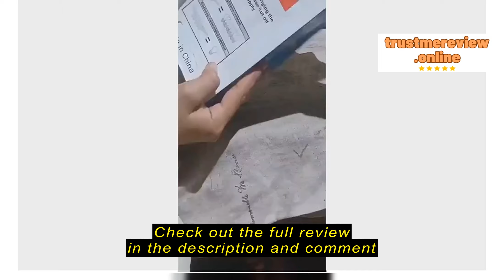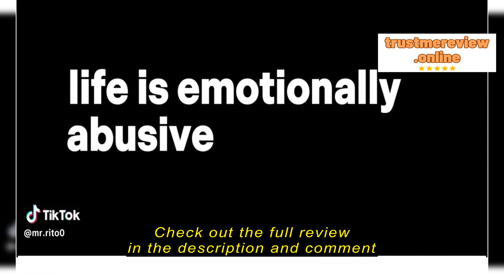Review 【 MC Mart】45 Watts 60 Watts 80watts Fan Blade Led Light,electricity Save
MC Wholesale Shop

【 MC Mart】45 Watts 60 Watts 80watts Fan Blade Led Light,electricity Save